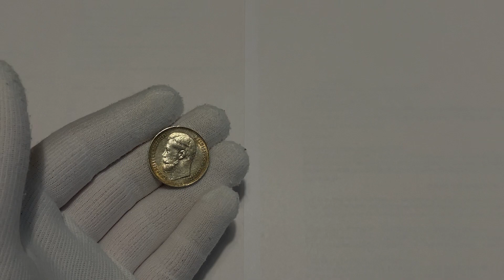Lot 2558 Russia 50 Kopeks 1914 ВС R